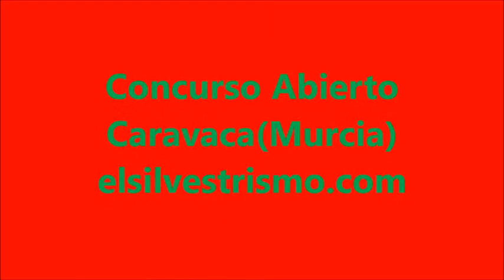Concurso abierto Caravaca(Murcia)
Silvestrismo concursos abiertos 2017
pepegranada